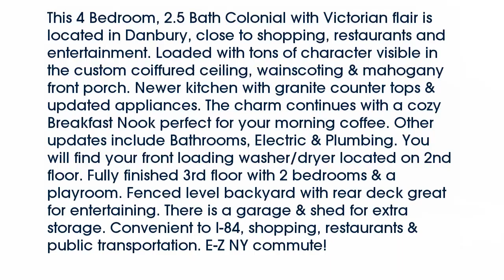Real estate for sale in Danbury Connecticut - MLS# 99137823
13 Lee Ave.
Danbury Connecticut 06810
MLS# 99137823

This 4 Bedroom 2.5 Bath Colonial with Victorian flair is located in Danbury close to shopping restaurants and entertainment. Loaded with tons of character visible in the custom coiffured ceiling wainscoting & mahogany front porch. Newer kitchen with granite counter tops & updated appliances. The charm continues with a cozy Breakfast Nook perfect for your morning coffee. Other updates include Bathrooms Electric & Plumbing. You will find your front loading washer/dryer located on 2nd floor. Fully finished 3rd floor with 2 bedrooms & a playroom. Fenced level backyard with rear deck great for entertaining. There is a garage & shed for extra storage. Convenient to I-84 shopping restaurants & public transportation. E-Z NY commute!